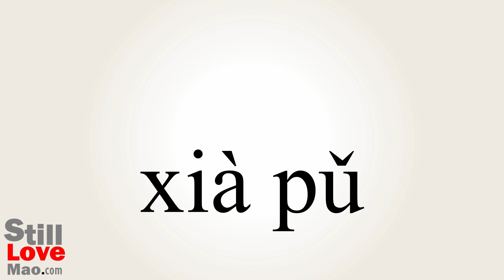How to Say Sharps in Chinese